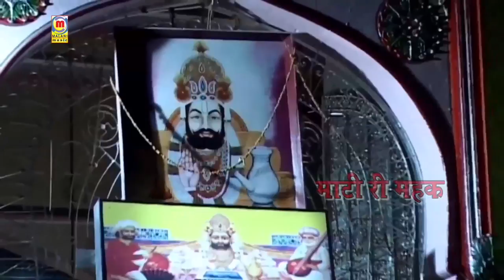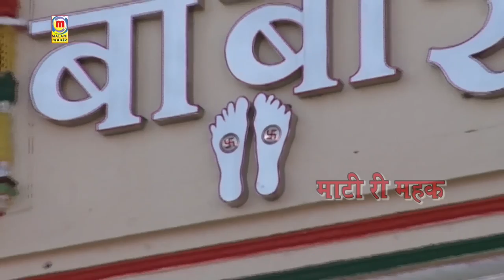Baba Ramdevji Bhajan 2021 Prakash Mali के शानदार अंदाज में | Marudhar Mein Jyot | Gaon Pali Live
☛Song  : Marudhar Mein Jyot
☛Album : Keriya Mataji Live Dhabar Gaon Pali
☛Singer : Prakash Mali
☛Lyrics : Traditional
☛Music Label : Malani Music
☛Category : Devotional
☛Sub Category : SATGURU
☛Track Genre : Bhajan
☛DIGITAL PARTNER : RDC MEDIA PVT LTD